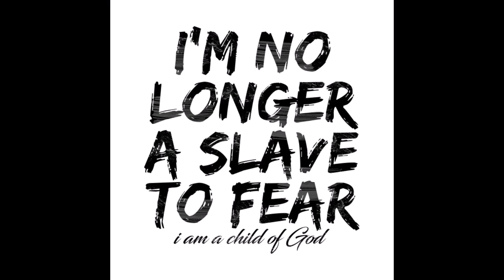Bethel Music - No Longer Slaves To Fear (Official Audio) - YouTube